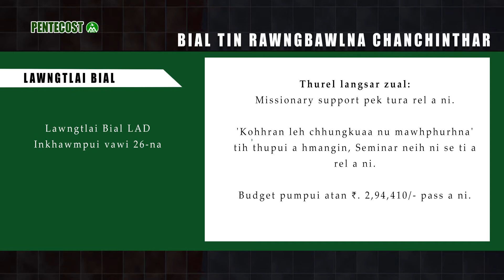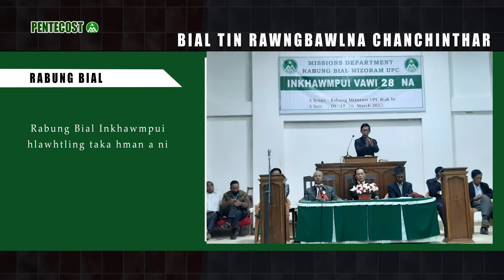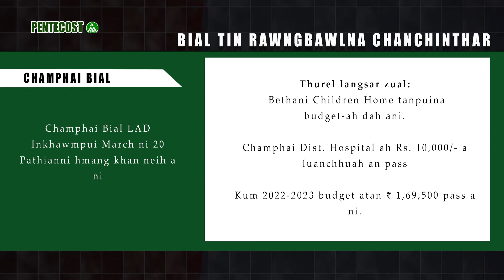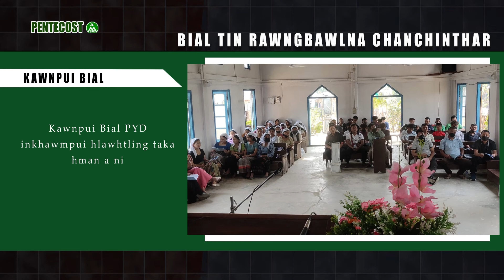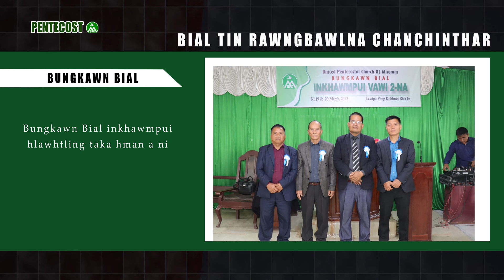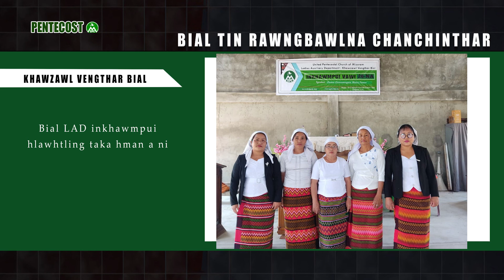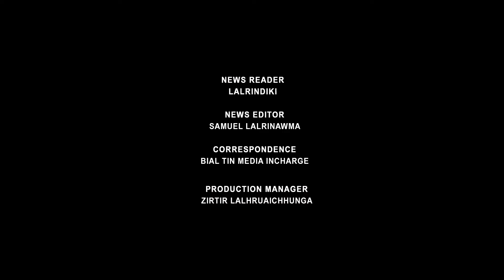KARTAWP NEWS MARCH NI 26, 2022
Announcer : Lalrindiki

An Official Production of Media & Publicity, Mizoram UPC